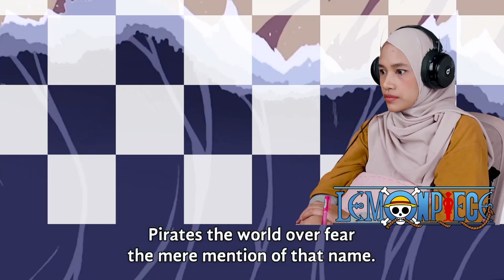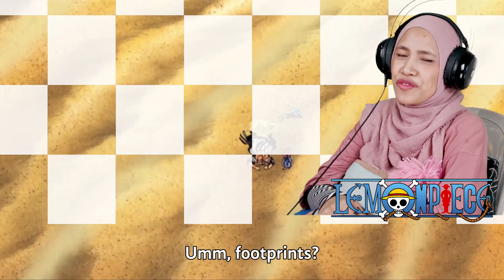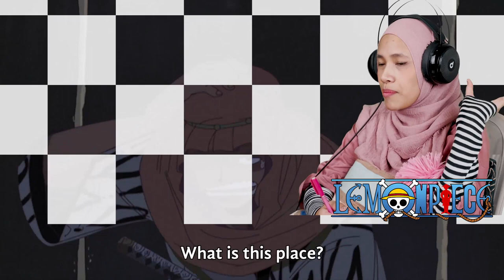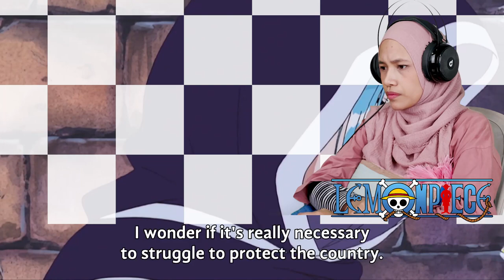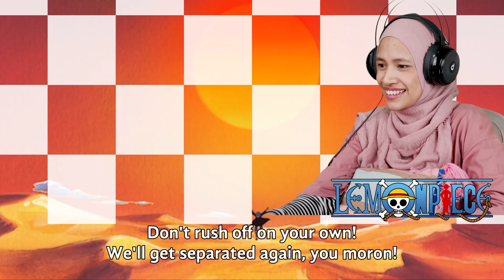Zoro Accidentally Found Lost Civilization 🔴 One Piece Reaction Episode 101 & 102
0:00 Opening
0:50 One Piece Episode 101 Reaction
14:35 One Piece Episode 102 Reaction

The person who can beat ace and blackbeard? zoro found ancient writings.